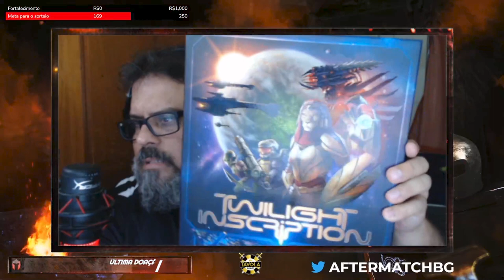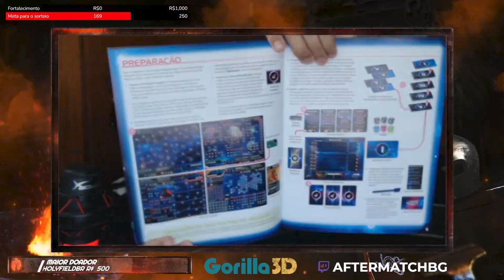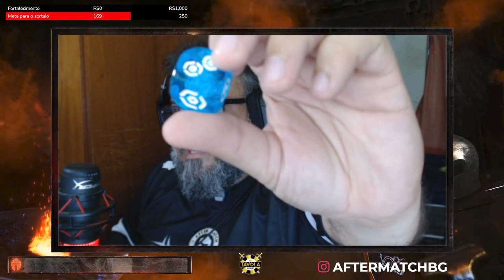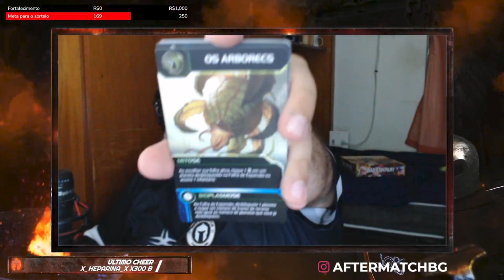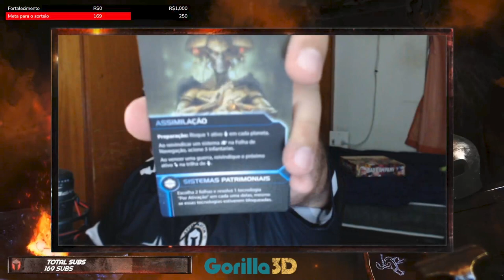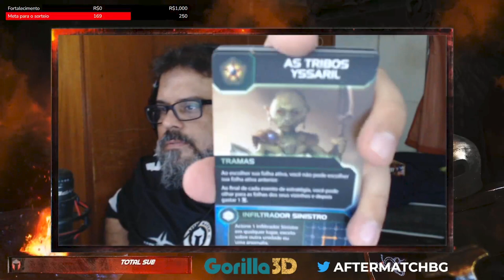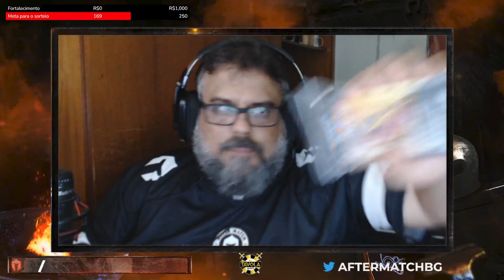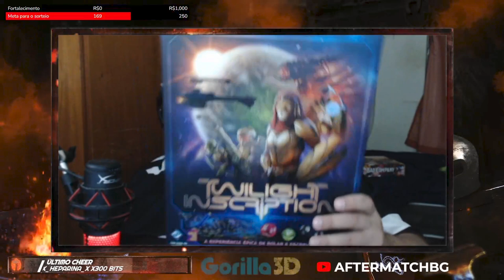Twilight Inscription - Unboxing - After Match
Chegou a hora de ver o que tem dentro da caixa da versão "rola escreve" de uma das maiores franquias de jogos de tabuleiro de todos os tempos!